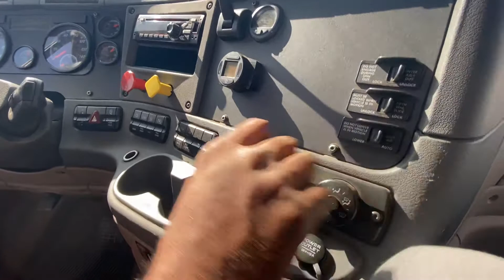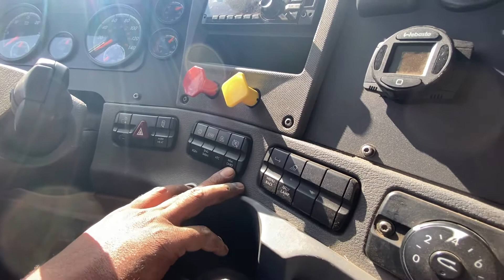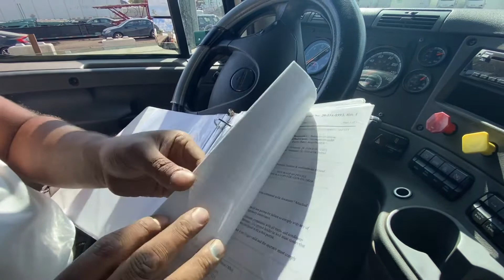Unit 522 class 3 in cab